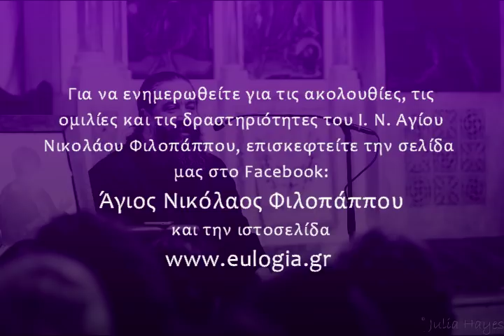«Ο Άγιος Αμφιλόχιος της Πάτμου» (Παρέα της Τρίτης 5-3-2019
Ομιλία του Γέροντα Αντύπα Προηγουμένου της Ι.Μ Αγ. ιωάννου του Θεολογου, Πάτμου στον Άγιο Νικόλαο Φιλοπάππου